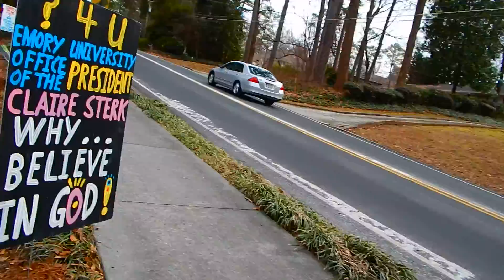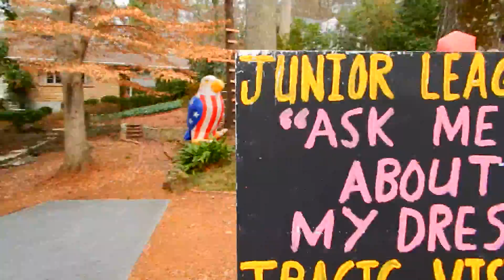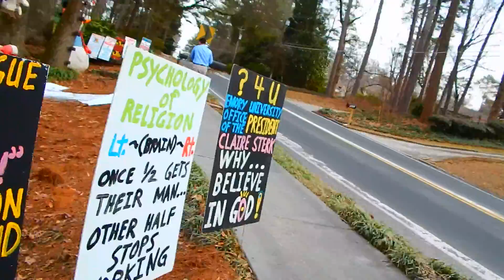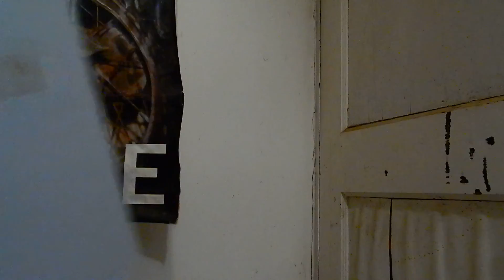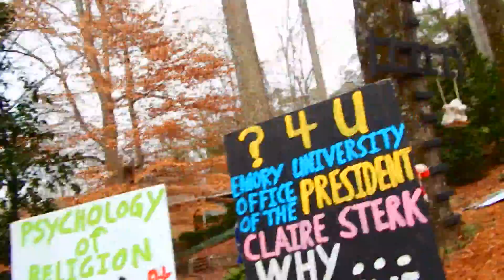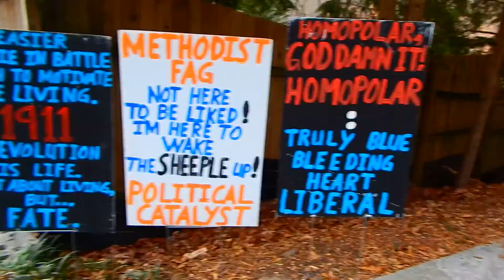January 19th, 2017 esperance 004 Code Enforcer Housworth and One Other Shows Up Part